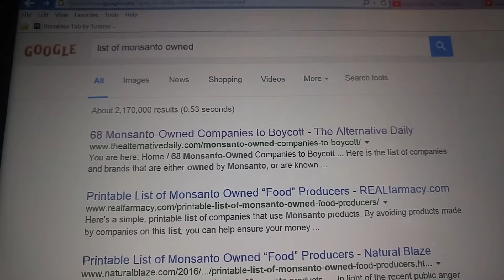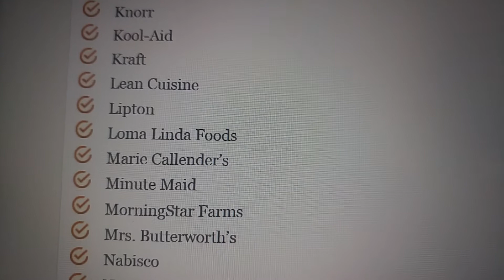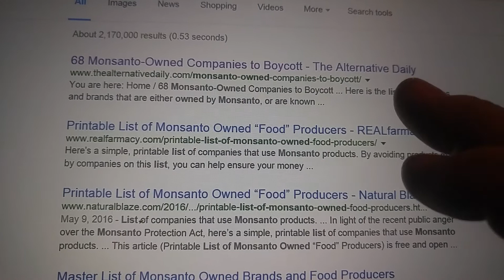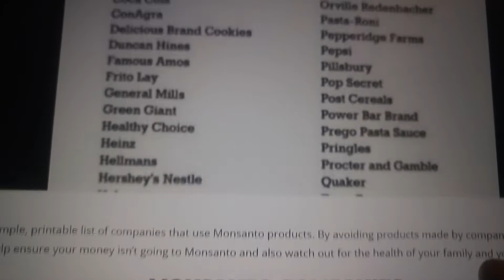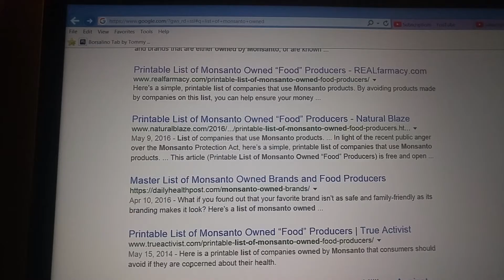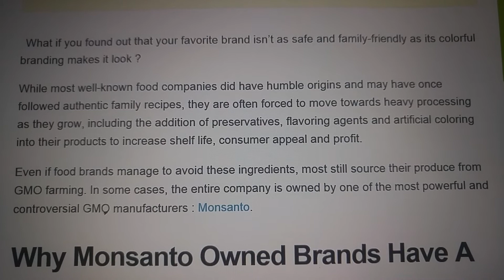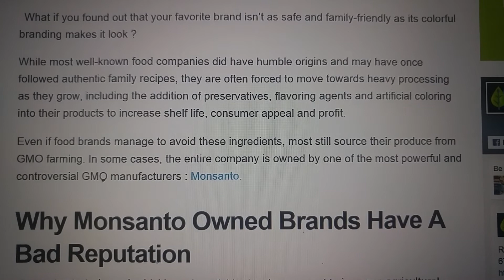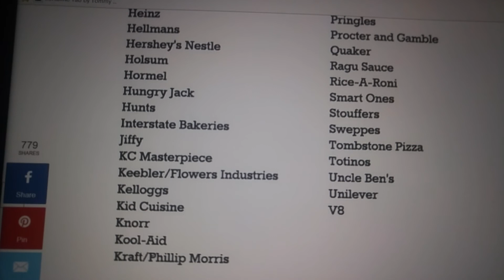Eating Healthy??? Thing Again.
Eat some Truth.